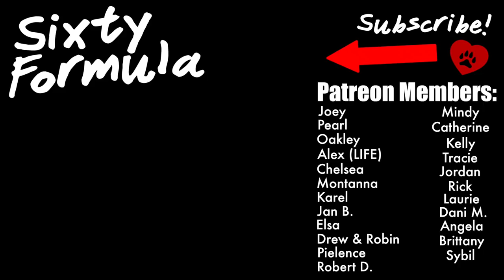The BEST Tips & Facts About The Siberian Husky!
Tips and facts about siberian husky. Husky facts. Siberian husky facts. Husky training tips.

Send us a letter or a present!

Sixty Formula
USA

HUSKY GEAR!

Visit Our Instagram: Instagram.com/Sixtyformula